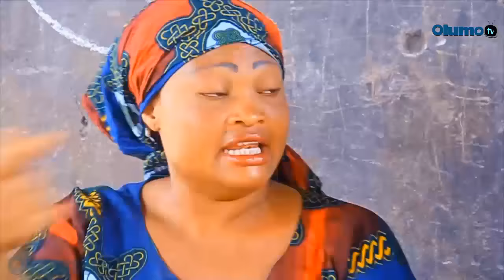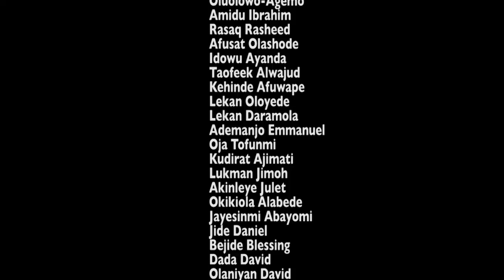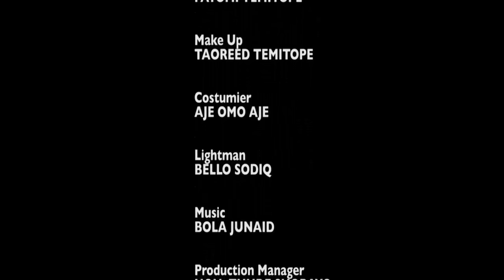Alaamu Olorin - Yoruba Movie 2016 Latest Comedy Drama [PREMIUM]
Alaamu, a local musician decides to set up his musical band forfeiting  his agreement with his boss. Despite several warnings to pay homage to his boss, Alaamu's pride won't let him and this causes conflict between them.
An interesting comedy drama with loads of humour. Enjoy!